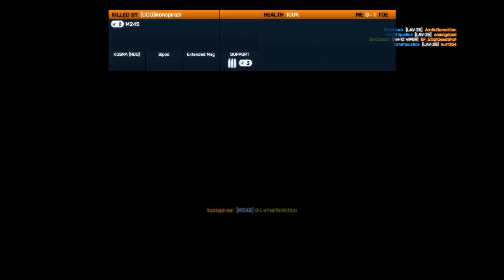Pure Battlefield - Contest Submission